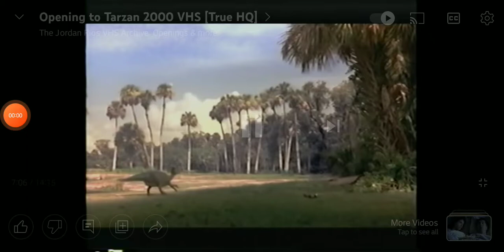Disney Dinosaur CARNOTAURUS Attack